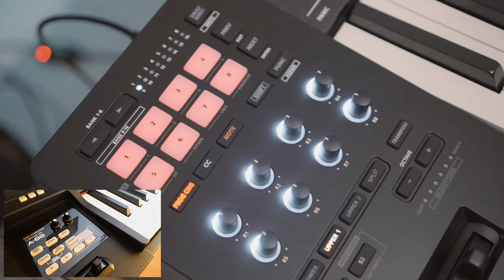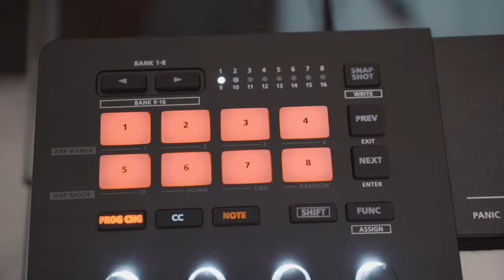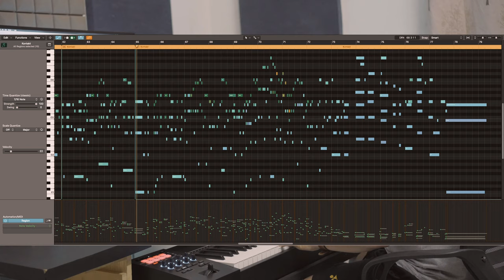ROLAND A-88 MKII MIDI Keyboard Controller - Unbox & Review || Muộn Rồi Mà Sao Còn Phải Review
ROLAND A-88 MK2 MIDI Keyboard Controller - Unbox & Review || CD Piano

Phúc CD mở hộp & Review Keyboard Controller Roland A-88MKII chính thức được phân phối tại Việt Nam.